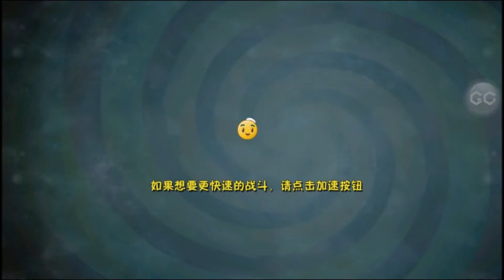[Android][Beta 1] Plants vs. Zombies: All Stars - Great Wall of China Day 14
New Amazing Videos:
Platforms: IOS, Android,
Publisher: EA - Electronic Arts
Developer: PopCap Games
Video creator: Me (Hawk)
Video concept: Me (Hawk)
Video editing: Me (Hawk)
Softwares: Bandicam, Sony Vegas Pro & Adobe.